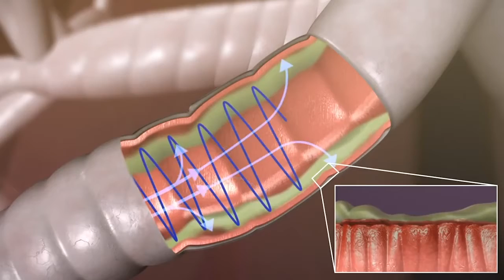Airphysio for Asthma - As Seen on TV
AirPhysio for Asthma - Is it useful? Find out now. You may have seen AirPhysio on TV ( As Seen on TV)